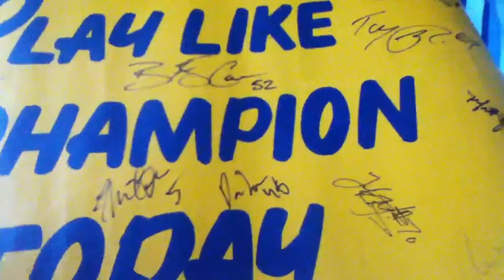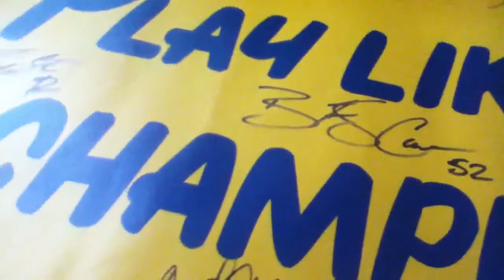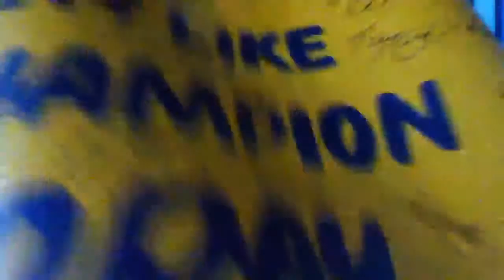ND signed poster! *Current NFL players!!*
Some great players in the NFL now, Eifert, Te'o, Cave, Goodman!